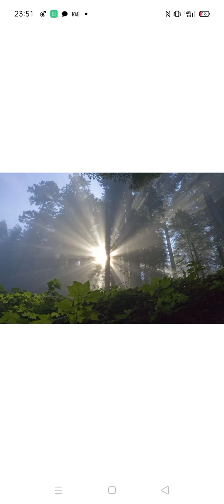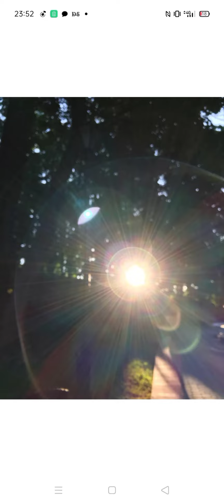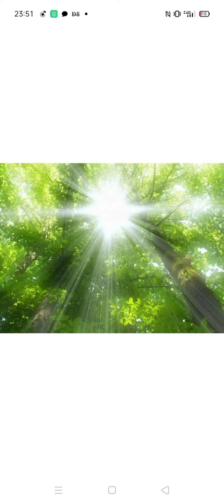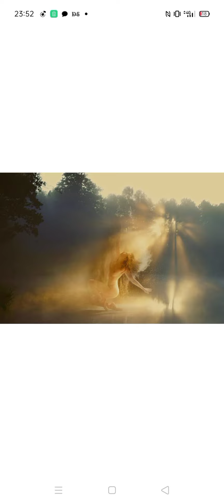Meditation on the fulfillment of a wish